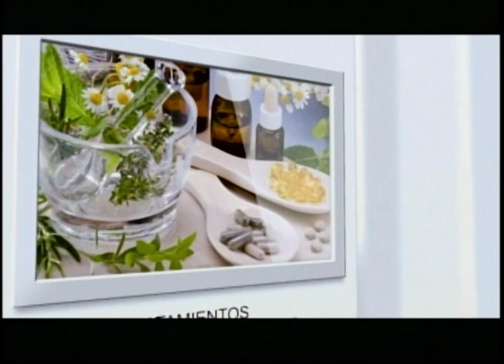SALUD AL DÍA - VALORES EN EL CINE